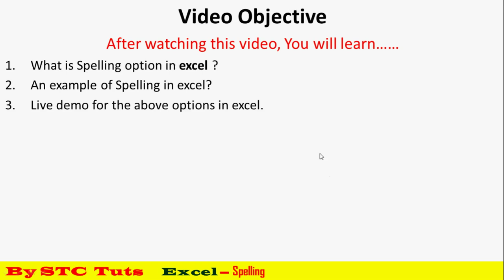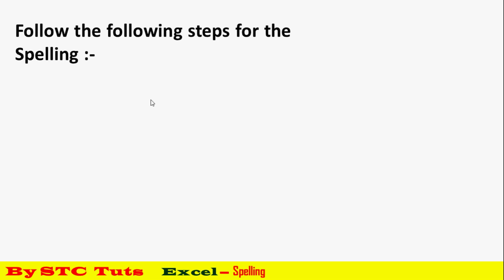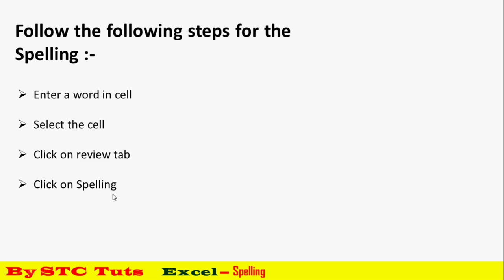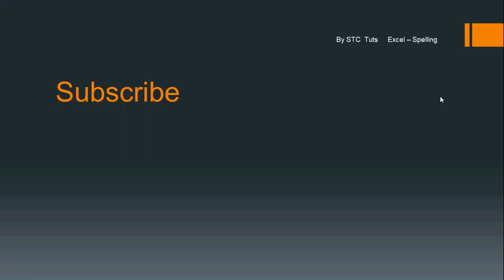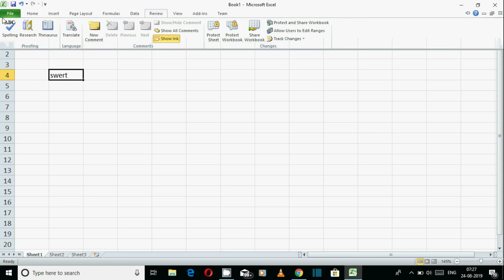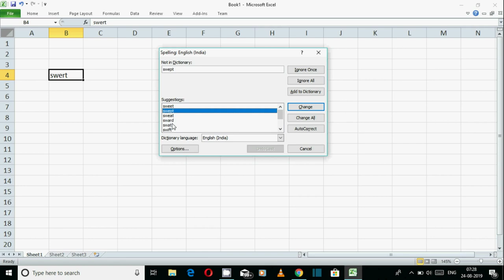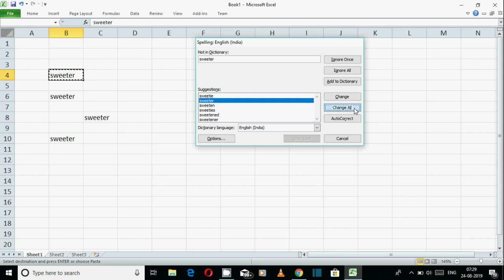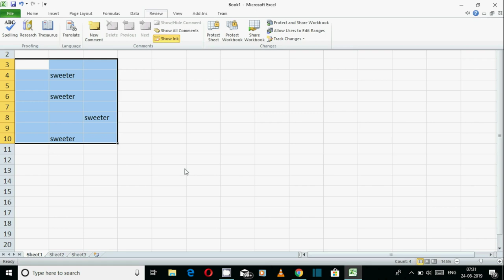Spelling Check, Change, Ignore or Add to Dictionary in Excel (हिंदी में)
Watch Theory & Practical Classes
Theory Class      - 00:25
Practical Class   - 06:06